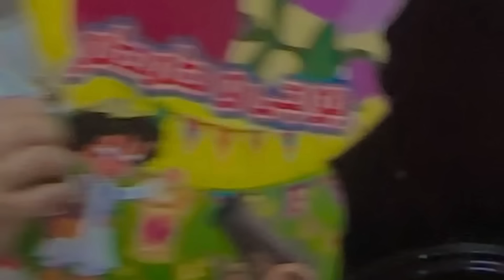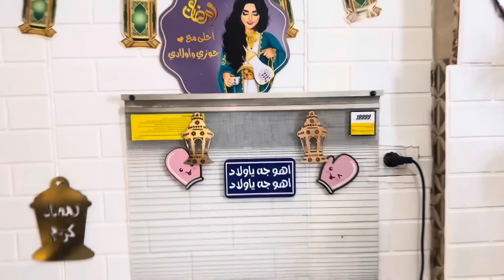اخيراً خلصت الشقه وفرشناها وزينها رمضان يجمعنا 🌙🌙🫶🏻